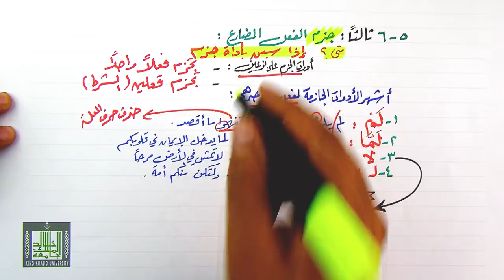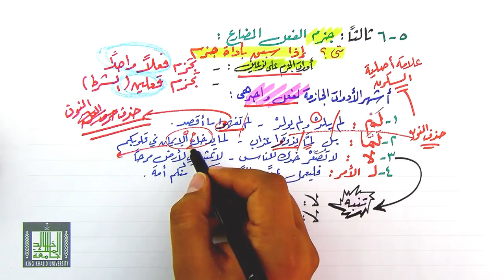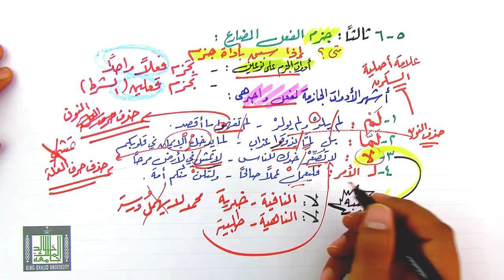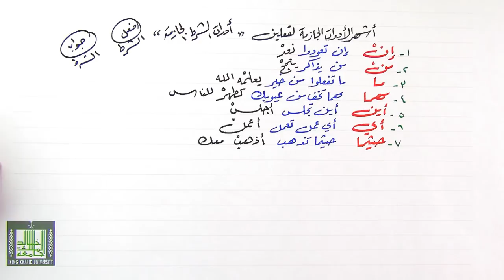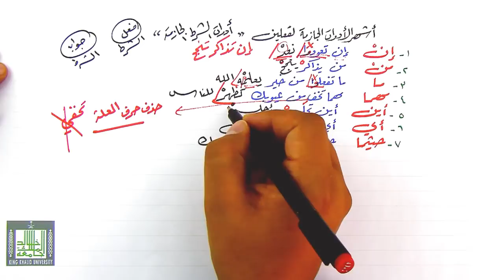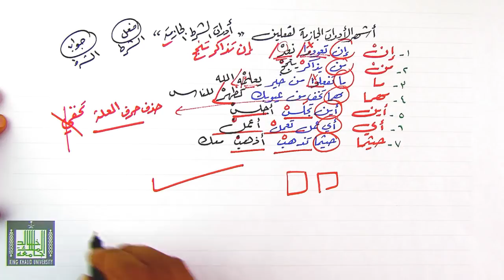جزم الفعل المضارع 5-6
الأدوات الجازمة لعل واحد - الأدوات التي تجزم فعلين